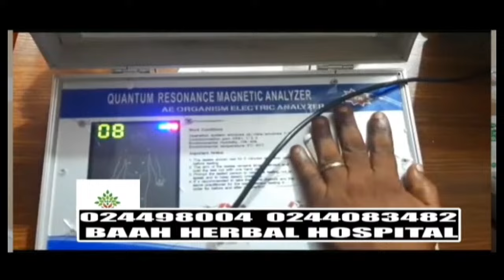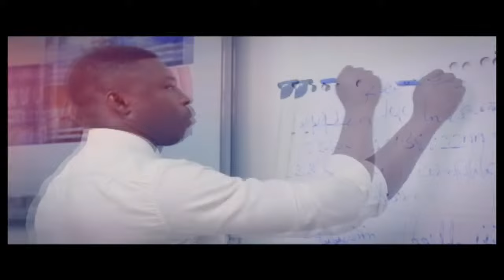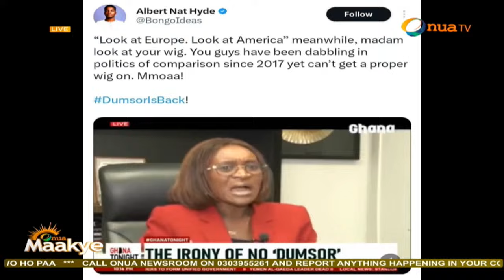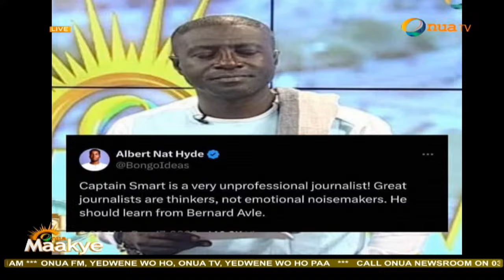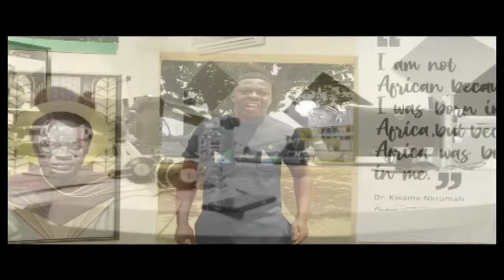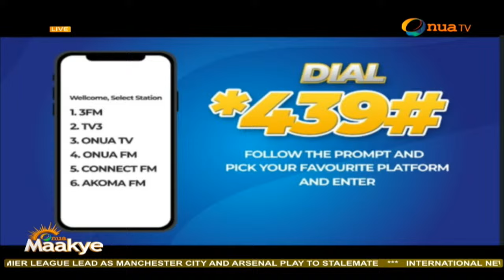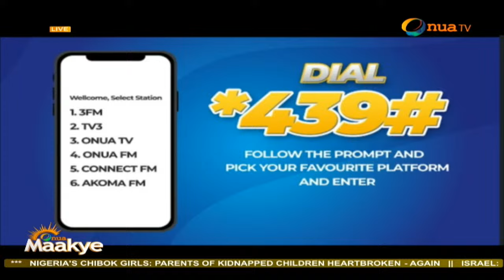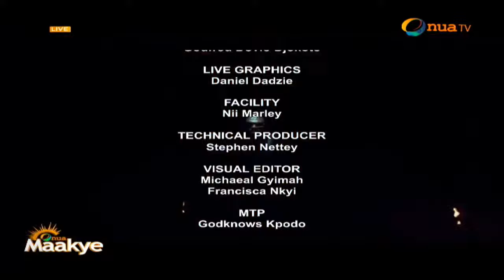Onua Maakye with Captain Smart|| 03-04-2024